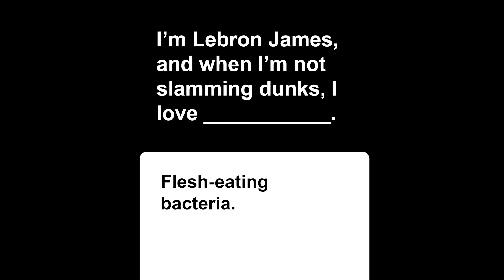The Best Player in the World | Cards Against Humanity 2022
Winner of the "BFF (Bacterial Friend Forever)" Award!!!